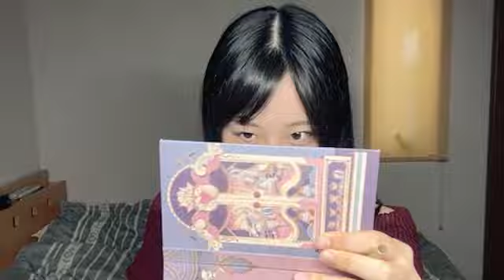SHOWROOM 倉本 羽菜（SKE48 研究生） 2024年11月16日13時12分00秒